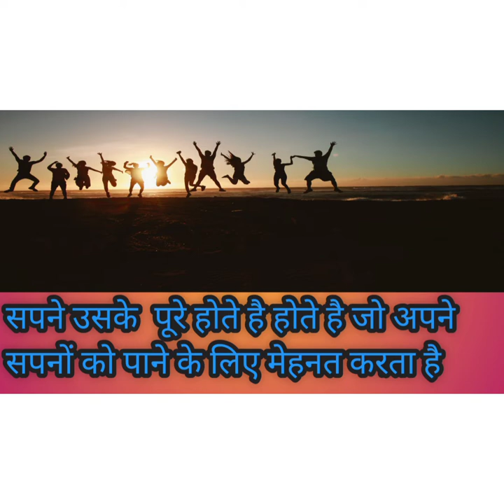Main Taiyeer Hoon/Motivational Song In Hindi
main taiyar hun
best motivation song Hindi
inspiration song Hindi
praise the Lord song
free copyright song Hindi
copyright song Marathi
praise lord Anmol with mom
Anmol with mom
Dr Ujjwal patni's best motivation song